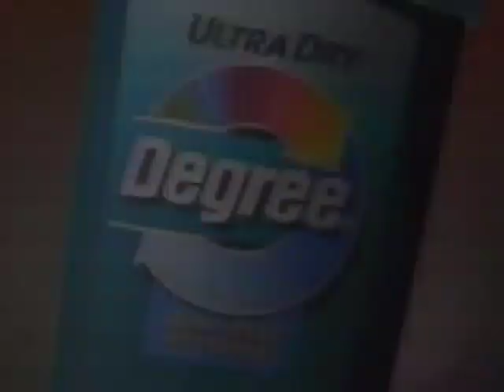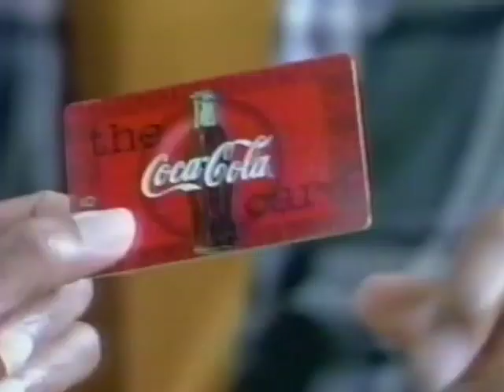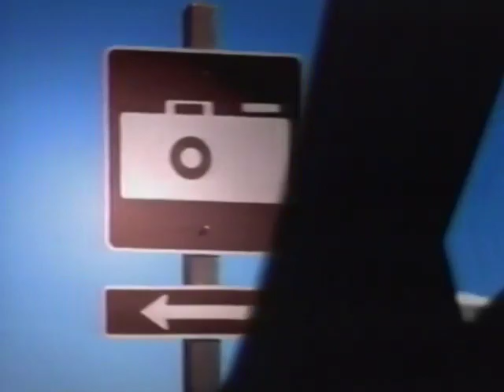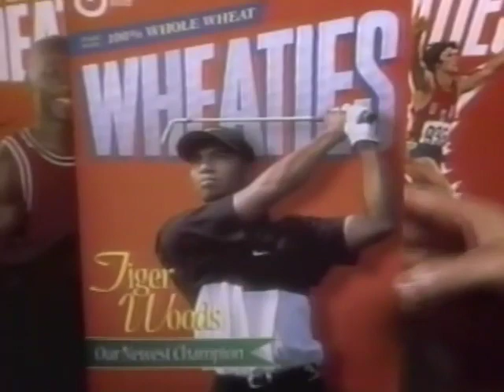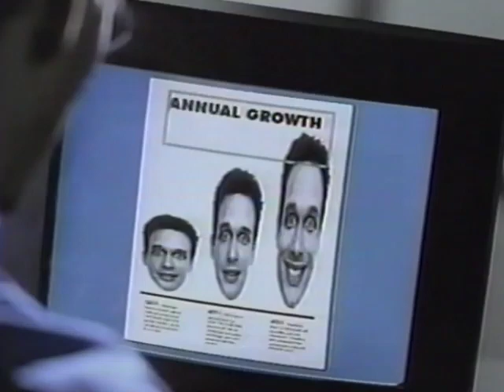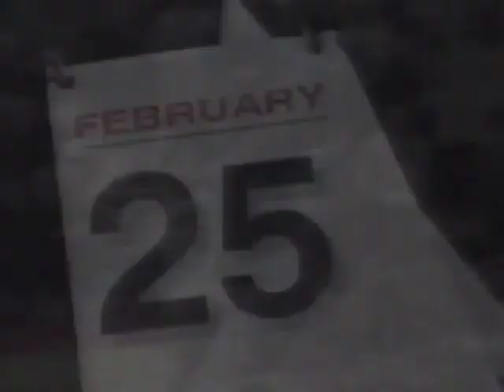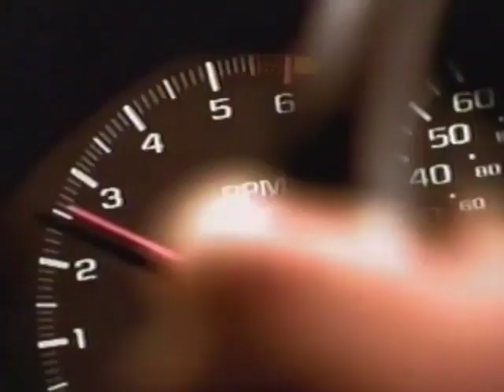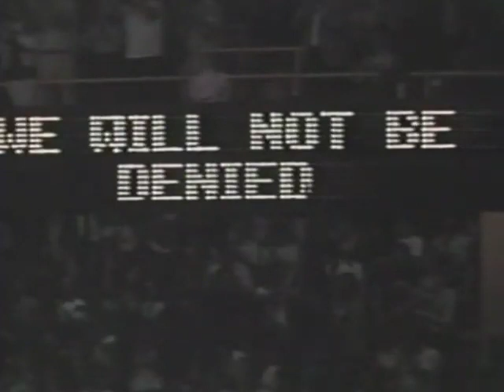1986 | Boston Celtics vs Chicago Bulls | NBA Playoffs Game 2 | Michael Jordan 63 pts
The Boston Celtics defeated the Chicago Bulls 135-131 in double overtime of Game 2 of the NBA Playoffs first round on April 20, 1986, at Boston Garden in Boston, MA.  The Bulls Michael Jordan scored a playoff record 63 points in the game.